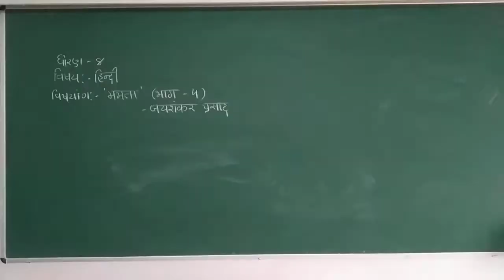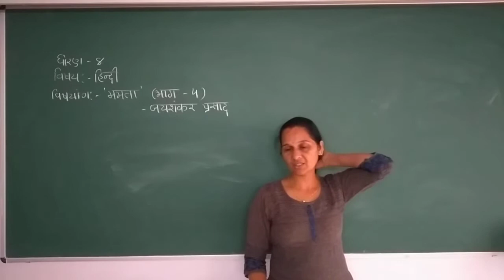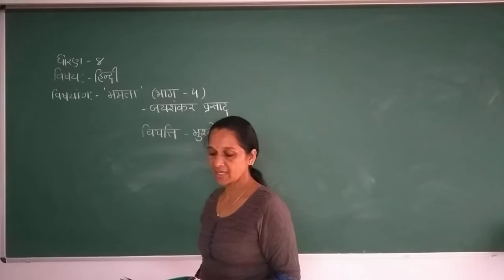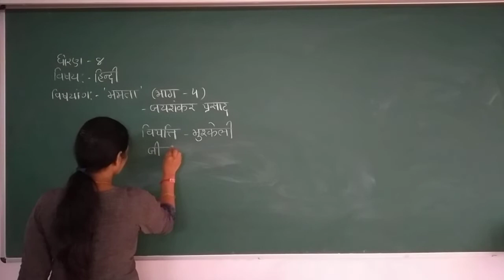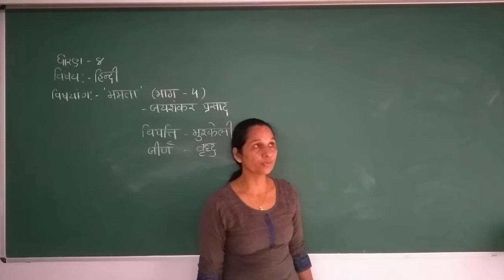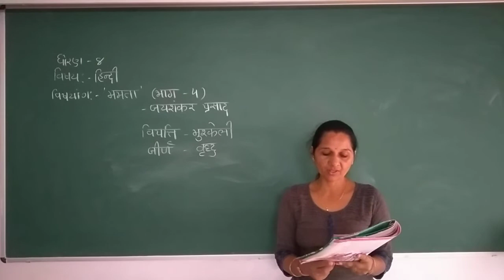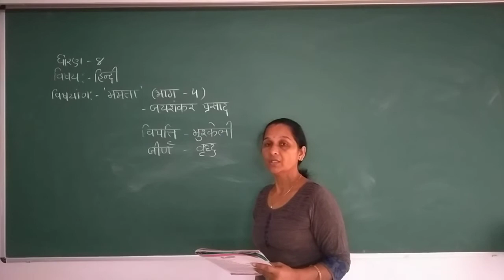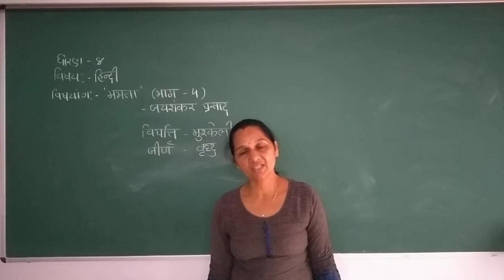Std-8 Hindi Path - 9, Bhag - 4